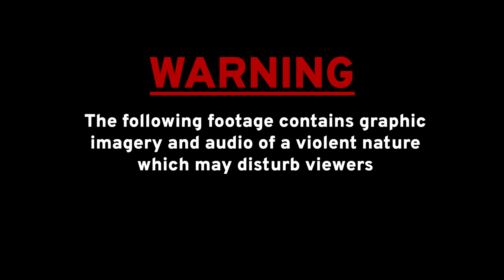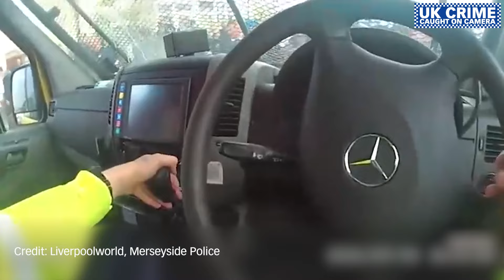When MASS VIOLENCE Erupts | UK Crime Caught on Camera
In this one, we’re looking at the mass violence and disorder that erupted across Britain in July and August 2024.